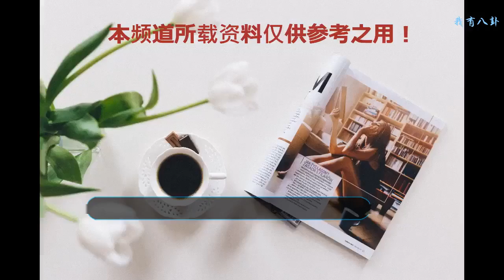哈林發火斥李健：你非常不禮貌！還說了2個字，字幕上卻沒有？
《中國好聲音》第四季如約而至，這一季的導師陣容有了調整，哈林，周杰倫還在，新加入了兩個導師李健和謝霆鋒，每個人都是唱歌好手，音樂方面根本難不倒他們，而且都很能搞笑，節目中經常笑翻觀眾，令人意想不到的是看起來很文雅很有禮貌的李健居然是一個段子手，口才太好。
    往期節目導師都在搶人，戰況激烈啊，而且導師搶人很文藝，現場互懟，尤其是哈林和李健，兩個人特別的愛互懟。而兩個人之間的幽默，也給觀眾帶來了很多的歡樂。
    在最新的一期節目中，當《說散就散》的原唱jc陳泳彤登臺演唱的時候，哈林和李健都選擇了轉身，按照節目的規則，兩人就開始了搶人大戰。就在哈林認真點評的時候，旁邊的李健卻忍不住笑了出來，哈林當場發作：你笑什么，你非常不禮貌。
    李健馬上就認識到自己的行為有點不禮貌，馬上就雙手合十，向哈林和全場道歉：失禮，失敬！這時候李健解釋：你好像在講釣魚，講半天。這下哈林徹底無語了，下意識的說了兩個字：我...但是呢字幕上卻沒有顯現出來，可能是因為在節目中，一般都是不能出現這類口頭語的。對此你怎么看？